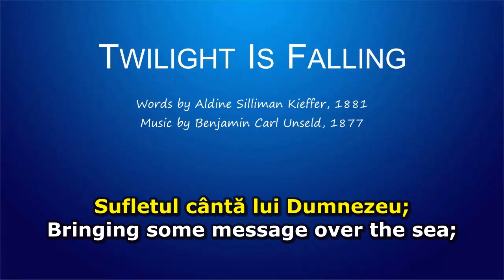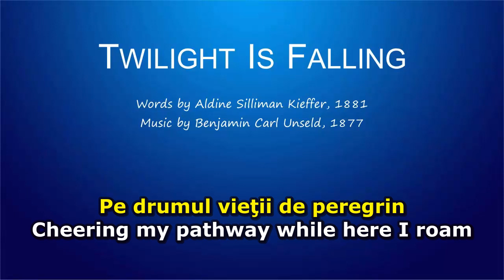Twilight Is Falling (Se lasă seara)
Twilight Is Falling
Words by Aldine Silliman Kieffer, 1881
Performed by Altar of Praise Chorale (Organ and Choir Hymns, 2020)